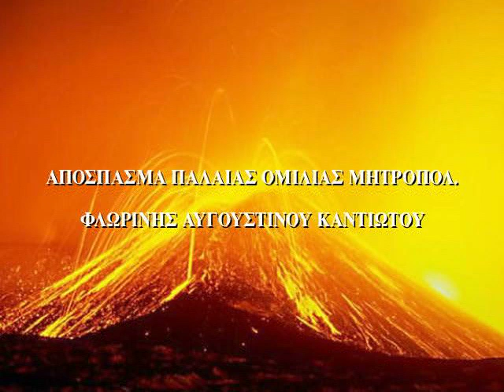ΟΜΟΦΥΛΟΦΙΛΙΑ ΔΙΑΦΘΟΡΑ ΕΘΝΩΝ ΑΠΟΣΠ ΟΜΙΛΙΑΣ ΜΗΤΡ ΦΛΩΡΙΝΗΣ ΑΥΓΟΥΣΤ ΚΑΝΤΙΩΤΟΥ